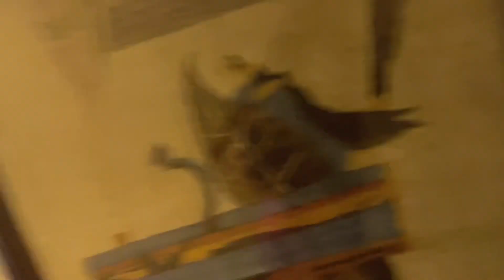One Night In Varanasi || Family vlog || Best Budget Hotel Tour || Hotel Regency Varanasi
Best Budget Luxury Hotel in Varanasi || family vlog || Hotel Regency Varanasi